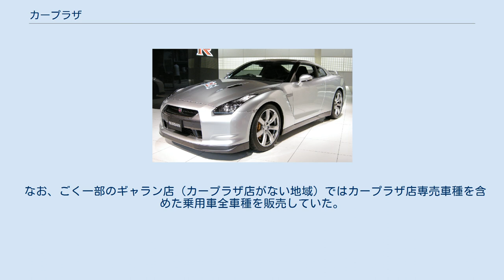カープラザ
カープラザ店（カープラザてん）は、三菱自動車工業のかつての販売チャネルの1つ。
 1978年のミラージュ登場とともに設立され、若者をターゲットした車種を中心に販売していたが、売れ筋のミニカなどの軽自動車やパジェロ、ギャラン、ランサーといった主力乗用車はギャラン店で取り扱っていたため、不利な立場となっていた。
しかし、カープラザ店でも、パジェロの派生車チャレンジャーや、ギャランの姉妹車エテルナ、また、ピックアップトラックのストラーダなど、若者を引き付けるようなラインナップを揃えていた。
 しかし、2000年に発覚したリコール隠し問題で、三菱車の販売台数が大幅に減少したことに加え、2002年にミラージュが一時生産終了したことで存在意義を失い、2003年にはギャラン店と統合されて三菱の乗用車全車種が取り扱えるようになった。
2012年に復活したミラージュも三菱全車取扱店で販売されている。
 カープラザ店・ギャラン店時代ともに社名は「○○三菱自動車販売株式会社」のため、社名だけでどちらかを見分けることはできなかった。
ただし、一部地域は「○○中央三菱自動車販売株式会社」と中央を社名につけることでギャラン店と区別する会社もあった。
他には販売店そのものには「CAR PLAZA」と書かれていた。
 2002年時点のもの。
 なお、ごく一部のギャラン店（カープラザ店がない地域）ではカープラザ店専売車種を含めた乗用車全車種を販売していた。